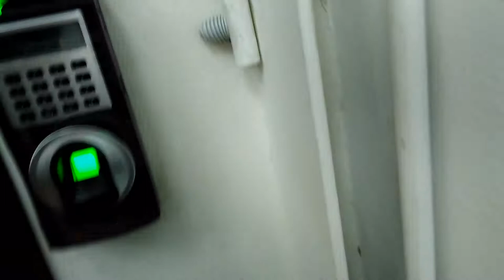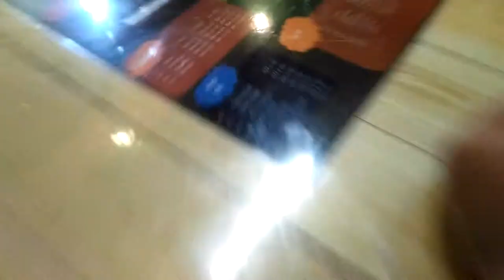Episod #132- Shout Out Pada CIMB Bank Customer Service